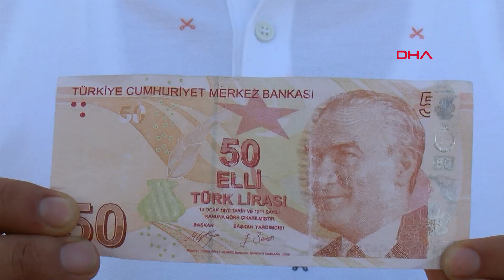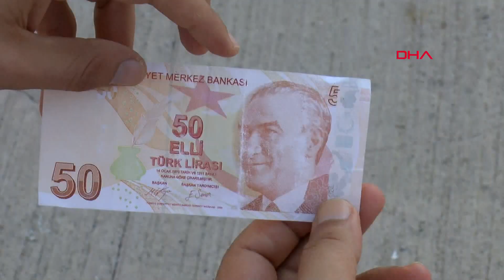Hatalı basılan 50 TL'yi 1500 katına satışa çıkardı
Adıyaman'da otopark işletmecisi Murat Kuştepe, bir müşterisinin verdiği basım hatası nedeniyle '0' bulunmayan 50 TL'lik banknotu satışa çıkardı. Koleksiyonerlerle görüşüp 75 bin TL isteyen Kuştepe, elde edeceği geliri, Milli Dayanışma Kampanyası’na bağışlamak istiyor.

Kentte otopark işleten Murat Kuştepe, bir müşterisinin verdiği 50 TL'nin üzerinde '0' bulunmadığını fark etti. Bankaya başvuran ve orijinal olan 50 TL'lik banknotta basım hatası yapıldığını öğrenen Kuştepe, parayı satışa çıkardı. Samsun’da koleksiyonerlerle görüşen Kuştepe, para için 75 bin TL istedi. Kuştepe, elde edeceği geliri Milli Dayanışma Kampanyası’na bağışlamak istiyor.

Paranın önce sahte olduğunu düşündüğünü anlatan Kuştepe, "Bankaya gidip parayı kontrol ettiler. Cihazdan geçirdiler ayrıca kalemle, ışıkla baktılar bana paranı orijinal olduğu ama baskı hatası bulunduğunu söylediler. Bende sonra parayı satmaya karar vermiştim. Hatta 40 bin TL’lik bir teklif geldi, ancak satmaktan vazgeçtim. 75 bin TL'nin üzerinde bir fiyat istiyorum. Bu parayı açık artırmaya çıkarıp değerinin üzerinde bir ederine satarak geliri de ‘Milli Dayanışma Kampanyası’na bağışlamak istiyorum. Amacım ülkemize bu zor günlerde yardımcı olmak" dedi.